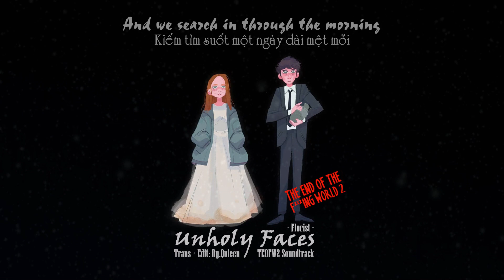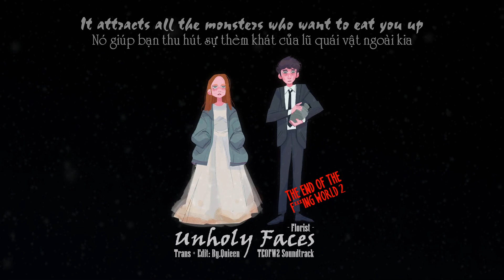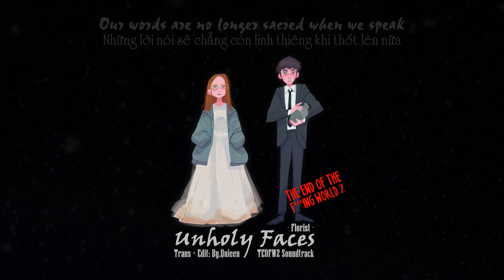[VIETSUB+LYRICS] Florist - Unholy Faces | The End of the F***ing World 2 Soundtracks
Trans + Edit : by.quieen
Mình có để danh sách phát riêng cho nhạc phim ở phần danh sách phát nhé! Mình sẽ cố gắng update sớm nhất ! Thanks all
Picture : ins @shlorp

* Đoạn nhạc này nằm trong cảnh Alyssa và James hôn nhau vào đêm ở lại khách sạn nha!
"The more you have to say, the harder it is to speak" là câu nói mình thích nhất trong phần phim lần này ^^

* This is not my song and my picture which all belongs to author.

Song: Unholy Faces
Singer: Florist